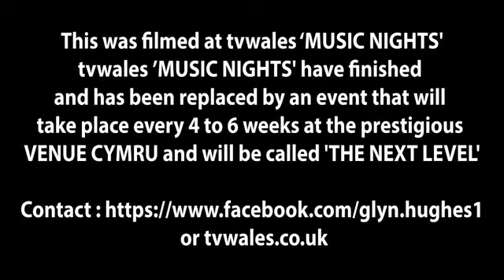Insanity Beach With NWE